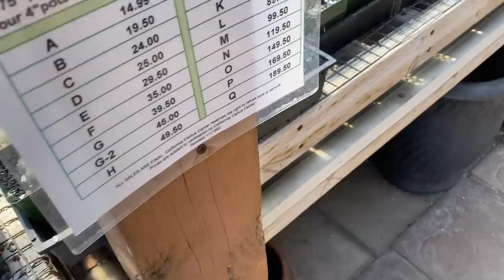Shopping for Cacti & Succulents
California Cactus Center

Time Stamps
0:00 hi
0:36 Euphorbia stellata
1:38 Desert Rose
2:08 Lophocereus schottii
2:33 Euphorbia ammak
2:42 Stephania erecta
4:27 Adenium obesum
4:59 Euphorbia milii
5:32 Moonshine Snake Plant
5:48 Rebuta krainziana
6:05 Lophocereus schottii monstrosus
6:40 Lobivia
7:07 Huernia zebrina (Lifesaver)
7:43 Astrophytum ornatum
8:28 Rebutia kranziana
9:41 Mammillaria plumosa
10:25 Euphorbia ammak
10:50 Pachyphytum oviferum
11:46 Cyphostemma juttae
12:03 Astrophytum myriostigma
12:11 Ferocactus
12:24 Little Old Lady Cactus
12:54 Matucana madisonioniorum
13:20 Gymnocalycium horstii
13:28 Hildewintera winteri
14:03 Gymnocalycium damsii
14:21 Astrophytum
14:33 Lithops
16:00 Euphorbia obesa
16:07 Operculicarya pachypus
17:14 Cereus forbesii spiralis
17:32 Eulychnia castanea spiralis
18:03 Euphorbia polygona
18:18 Variegated Hoya kerrii
18:59 Trichocereus pachanoi
19:42 Hoya Hindu Rope
20:16 Pleiospilos nelii
20:49 Sedum multiceps
20:56 Dioscorea elephantipes
21:38 Haworthia truncata
21:47 Adenia glauca
22:44 Stephania erecta
23:16 Thx 4 watching :-)

Stuff From Amazon I Use